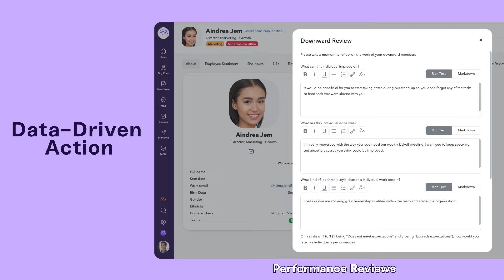The People Operations Platform | ChartHop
People Operations is a people-first and data-driven business function that is responsible for establishing how an organization manages and supports its people. A modern approach to HR, People Operations encompasses the traditional responsibilities of HR, such as compliance and policy, and incorporates forward-thinking, people-first initiatives that support the employee journey.